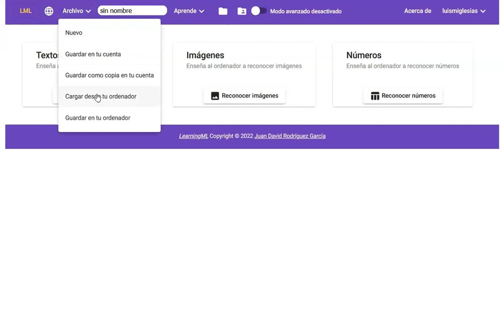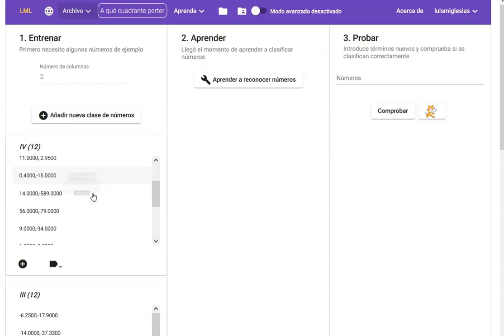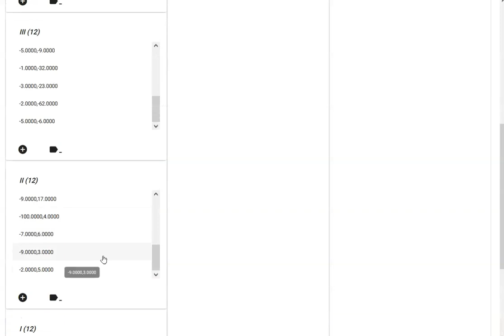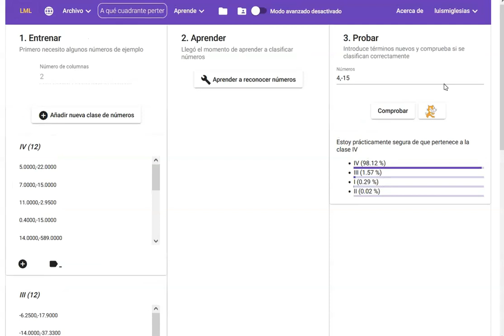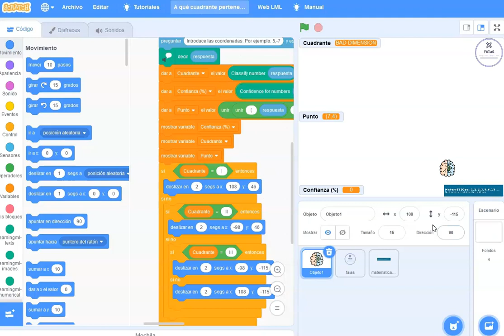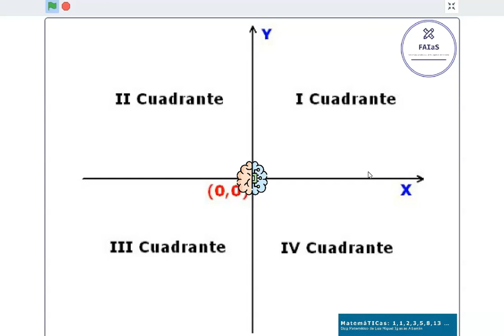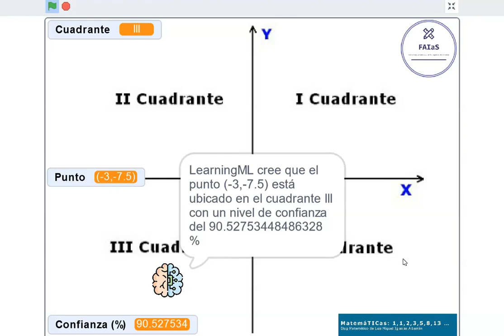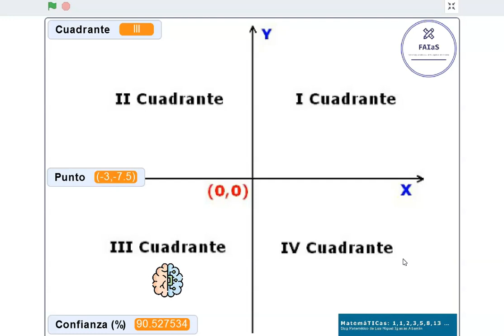Inteligencia artificial con LearningML. Modelo numérico. Matemáticas:punto, coordenadas y cuadrantes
Propuesta didáctica: Inteligencia artificial con LearningML. Modelo numérico. Matemáticas; puntos, coordenadas y cuadrantes